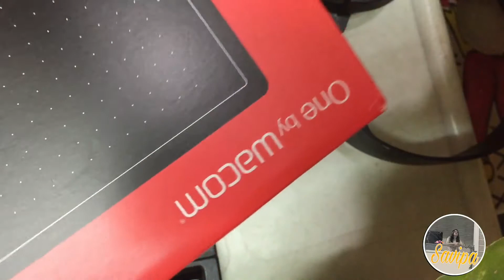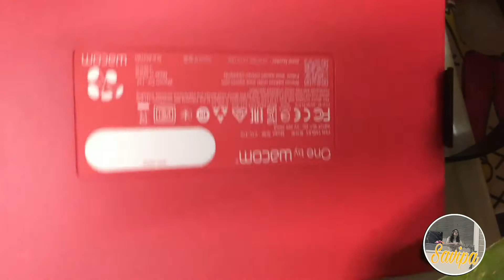Wacom One by CTL-472 Graphic tablet unboxing Part-1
Part-1 is of unboxing Wacom graphic tablet

Wacom One by CTL-472 Graphic tablet purchase links

Amazon

To buy Wacom One by CTL-472/K0-CX Small 6-inch x 3.5-inch Graphic Tablet (Red/Black)

Flipkart